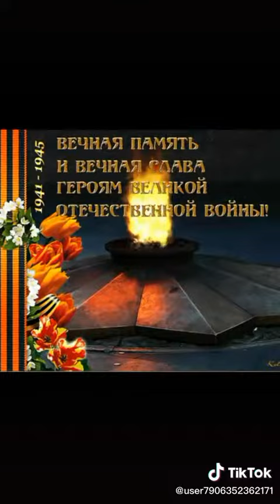Спасибо вам за мирное небо